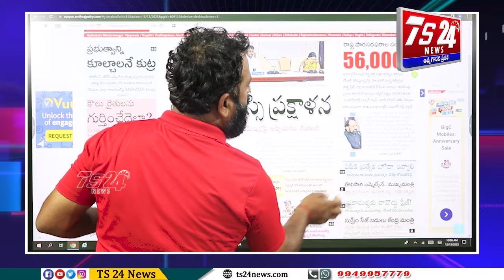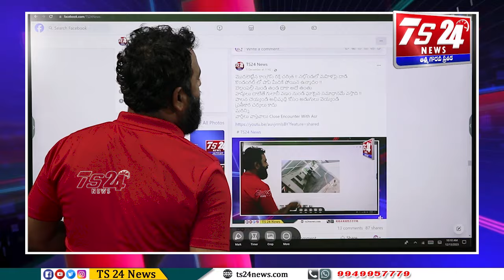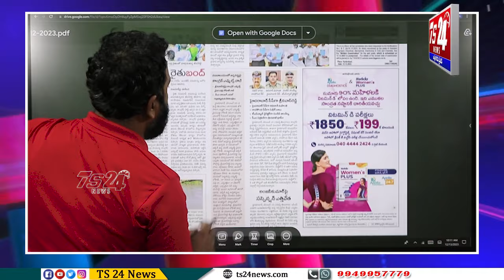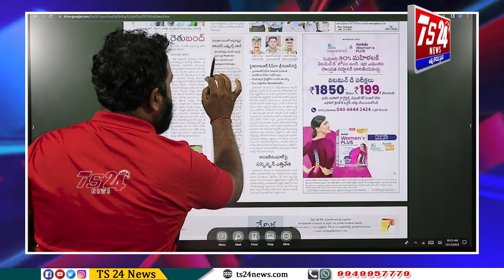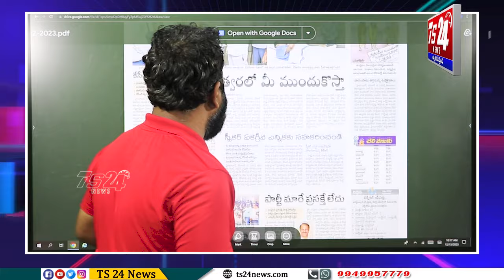సచివాలయం సాక్షిగా దా** చేసిన ఆ ఎమ్మెల్యే పై చర్యలు తీసుకునే దమ్ముందా ?|TS24 News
సచివాలయం సాక్షిగా దా** చేసిన ఆ ఎమ్మెల్యే పై చర్యలు తీసుకునే దమ్ముందా ?
సామాన్యులకు ఒక చట్టం కాంగ్రెస్ ఎమ్మెల్యేలకు ఒక చట్టమా ?